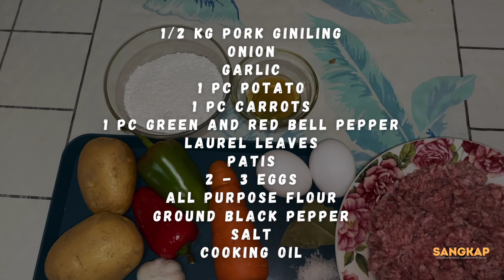PORK GINILING RECIPE | HOW TO COOK TORTANG GINILING AT HISTORY NG OMELETTE | Sangkap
HOW TO COOK TORTANG PORK GINILING | AT HISTORY NG OMELETTE.. Malalaman din natin sa video na ito kung ano ang contribution ni Emperor Napoleon Bonaparte sa kasaysayan ng lutong omelette.

Listahan ng mga Sangkap.

1/2 kg PORK giniling
ONION
GARLIC
1 pc potato
1 pc carrots
1 pc green and red bell pepper
Laurel leaves
Patis
2 - 3 eggs
Salt
Cookinc oil

File Photos Credits:
Wikimedia Commons

"Ang SANGKAP ay isang natatanging food cooking vlog na hindi lamang naghahain ng recipe ng ating mga paboritong pagkain kundi naglalaman din ito ang mga KASAYSAYAN, TIPS, TRIVIA at iba pang impormasyon tungkol sa ating mga paboritong pagkain."